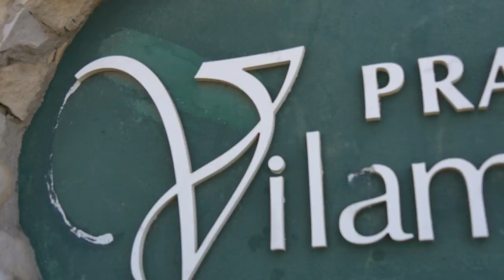Hideki Takafuji all the way from Japan for WPTDS Portugal.